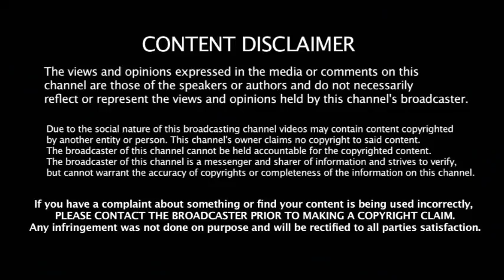மீண்டு வந்த அமமுக - தினகரனின் ஒற்றை அறிவிப்பால் கதிகலங்கும் அதிமுக - அமமுக தொண்டர்கள் உற்சாகம்